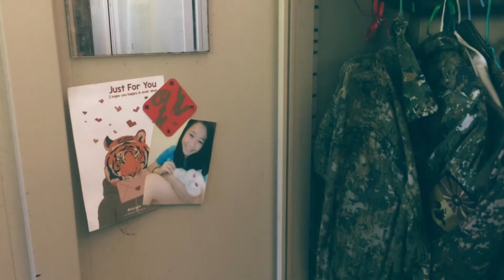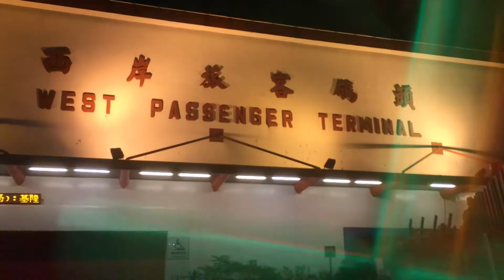2015-2016 dong yin life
曲: 草東沒有派對  intro (純粹配影片使用無商業行為)
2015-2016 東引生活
當兵這一年每天叫醒我的鬧鐘就是這首草東的intro
AM5:30
東引是個美麗的地方
在外島當兵真的快樂許多
智慧型手機開放後我竭盡所能的去記錄這座島
因為此生很難會再來個幾次
在不能帶相機來拍又沒有工具
整支記錄片是用陪伴我兩年的iphone5s來完成
一直認為當兵就是浪費時間的這個想法直到退伍也是沒改變
在裡面我只學到忍而已
其餘的就是浪費我人生的時間
感謝有部份的好長官照顧
感謝共患難的不同梯弟兄
感謝曾在等待的那個妳
這一年，苦的甜的笑的哭的鬧的
結束了
該為自己負責任了。
2205T 下台一鞠躬
PS.整部片在缺乏素材節奏有點快
在加上一直閃爍是想蓋掉敏感的國軍正義魔人
所以我沒標註弟兄們
我只能說～
裡面的迷彩服是我們cosplay拍的
裡面看到的毛巾跟床都是電腦動畫
頭盔那些也是自己做的假的